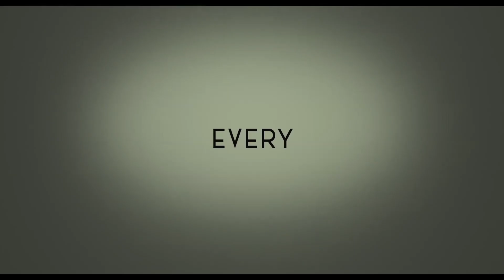THE FABELMANS Official Trailer Release #1 (2022)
Movies are dreams you never forget 🎥 TheFabelmans directed by Steven Spielberg. Starring Michelle Williams, Paul Dano, Seth Rogen, and Gabriel LaBelle. In AMC Theatres everywhere, Thanksgiving.